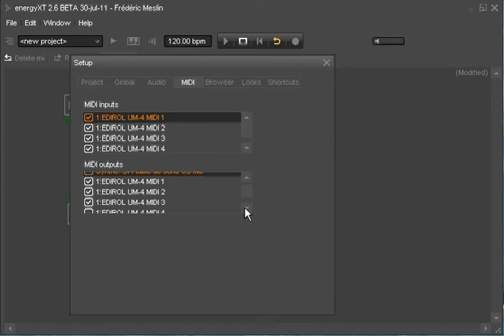Energy XT : Output MIDI device bug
A video to show the annoying bug of energyXT when managing MIDI output devices. I use this software as my main sequencer to drive external synthesizer and samplers. I like the software simplicity and light weight but what I am showing today is a real problem for people using external music hardware with energy XT.